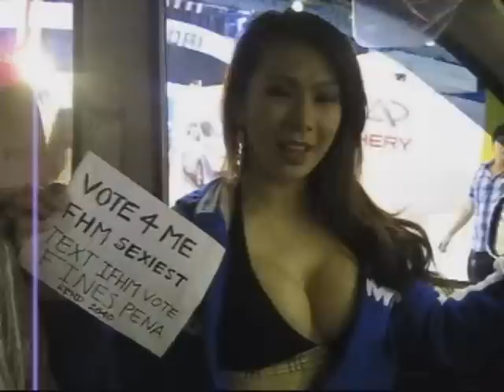Fines Pena for FHM Phils. 100 sexiest